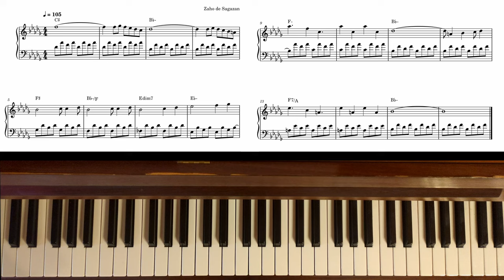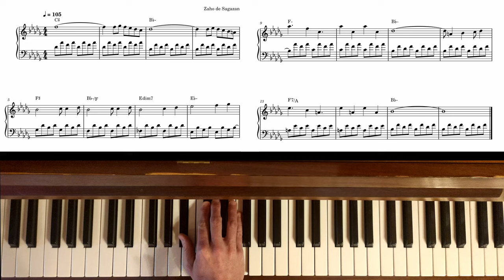Zaho - Dis moi que tu m'aimes - tutoriel piano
Tutoriel piano avec partition de l'intro de la chanson 'Dis-moi que tu m'aimes' de Zaho de Sagazan

00:00 Introduction musicale
00:52 Les accords - main gauche
05:08 Mélodie - main droite
11:24 Conclusion